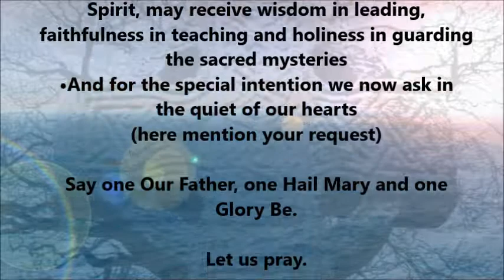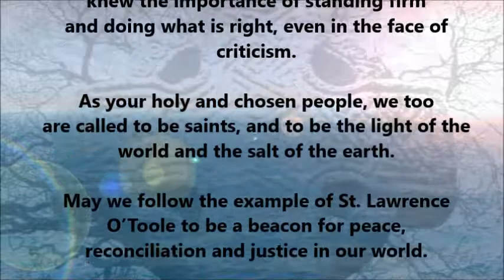Saint of the Day - November 14 - St. Lawrence O'Toole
St. Lawrence O'Toole
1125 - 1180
Patron of the Roman Catholic Archdiocese of Dublin
Lawrence became a monk, and in 1161 was named archbishop of Dublin. He was involved in negotiating with the English following their invasion of Ireland, and in 1172 convened a synod at Cashel. In 1179 was named papal legate to Ireland.